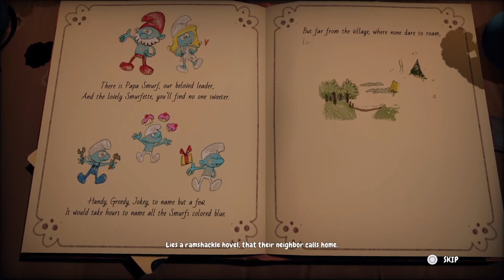The Smurfs Mission Vileaf - Intro PS5 (a fairy tale)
I'm playing this game at the moment.
Nice fairy tale :)